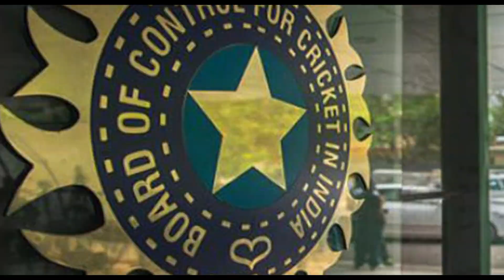Covid19 | IPL | Coronavirus in India | coronavirus bharat | India Desh | CoronaVirus New updates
Covid19 | Coronavirus in India | coronavirus in  bharat | India Desh | CoronaVirus New updates |

00:50​​  - Coronavirus
01:20  - IPL

CricInfo? is a Digital Media Project- consisting of a web news portal and a Youtube channel.CricInfo Provide a variety of news about politics,
 showbiz, food, health, tourism, sports, history, and archaeology.
 The motto of the CricInfo is "The Uncensored Media".